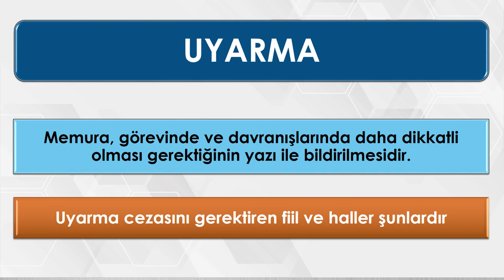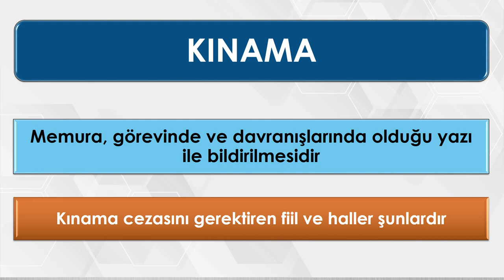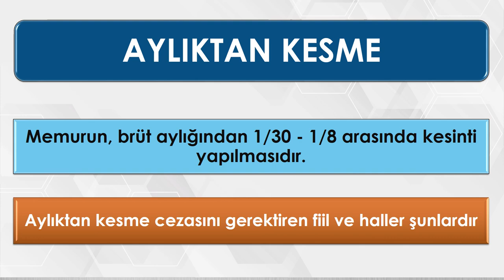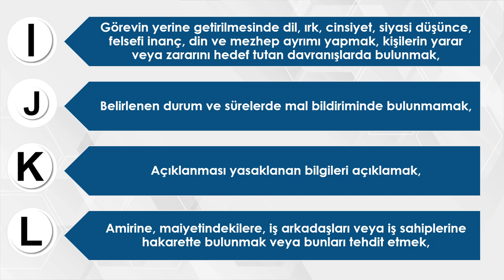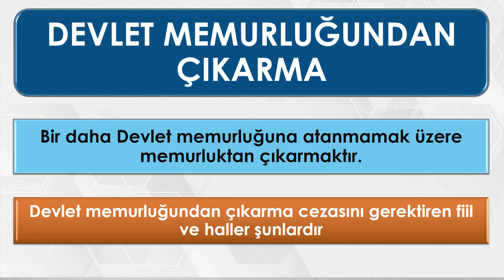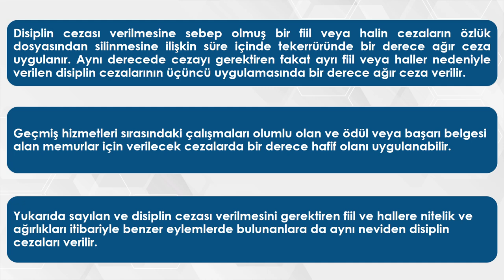DEVLET MEMURLARI DİSİPLİN CEZALARI | GÖREVDE YÜKSELME SINAVI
657 Devlet Memurları Kanunu  Disiplin Cezaları|  Görevde Yükselme Sınavı